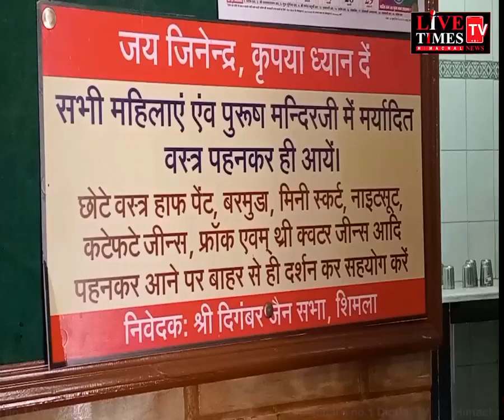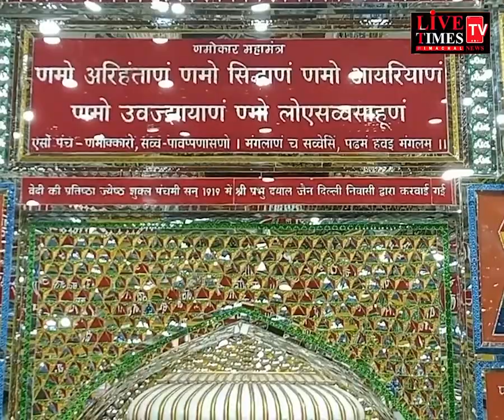शिमला : दिगंबर जैन मंदिर में अमर्यादित कपड़े पहनकर दर्शन करने पर प्रतिबंध।